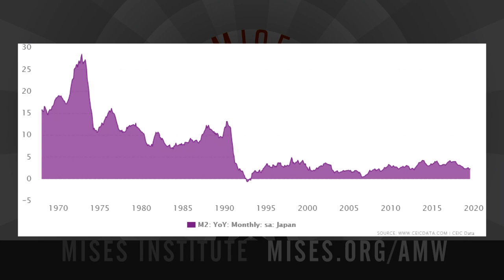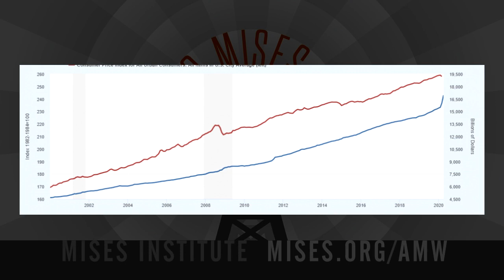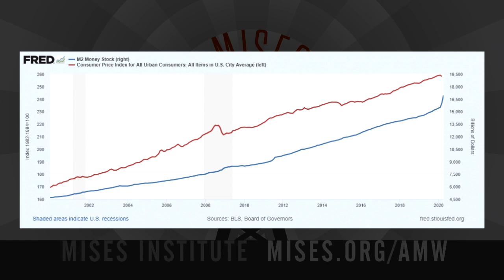Money Creation—Not Low Interest Rates—Is Behind the Boom-Bust Cycle | Joseph T. Salerno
When it comes to understanding business cycles, Austrian school scholars stand on firm ground while critic John Tamny is all at sea.